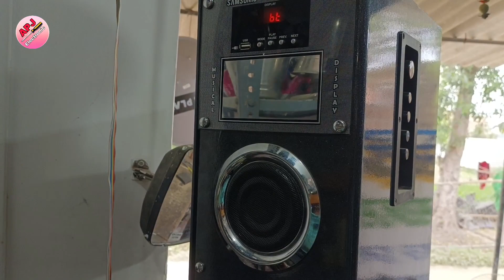home theatre repair,tda7294ic ,100watt home theatre system